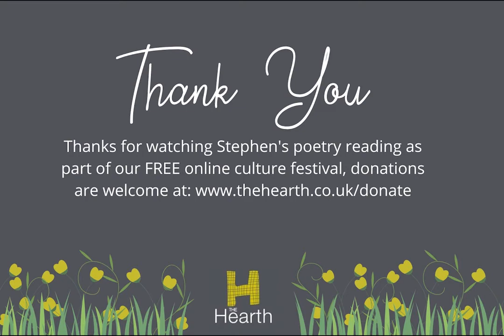Young Lambs by John Clare performed by Stephen Tomlin | Kindness Through Culture | Poetry Reading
As part of our nine-day online culture festival, Stephen Tomlin is reading seven classic poems for us, all around our theme of kindness and spring. Stephen has worked extensively as an actor in TV, theatre and radio including BBC Radio 4’s The Archers, Writing the Century and Home Front as well as various single dramas. Since 2017 he has been happily resettled in the North Tyne valley and now tours live readings of short stories and other writing with his company, The Border Readers.

Every event and performance in our online culture festival is free, but donations are gratefully received